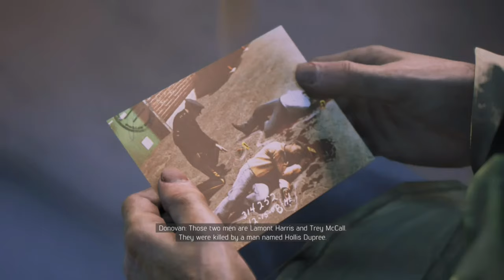MAFIA III Definitive Edition Walkthrough Gameplay Part 28_Corrupt Judge_(Xbox One) No Commentary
Marcano has everyone in his pocket even the judges there is nothing that could stop this man.